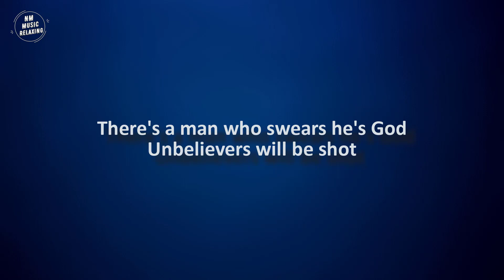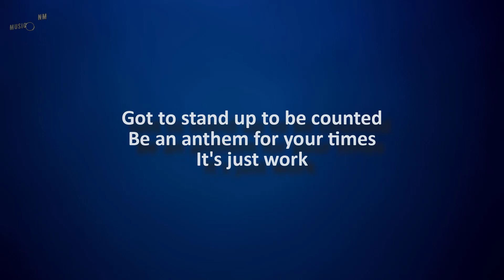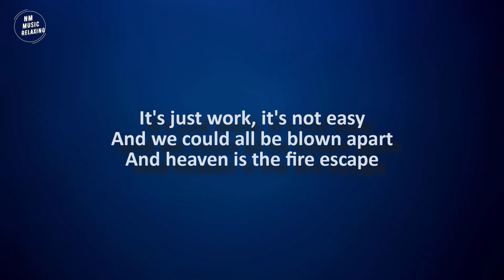Coldplay - People of Pride (Lyrics)